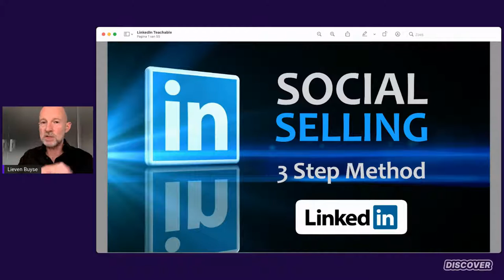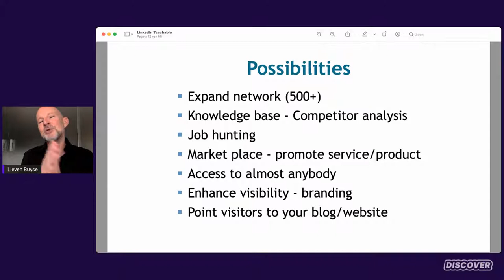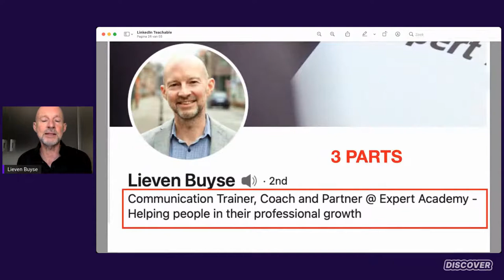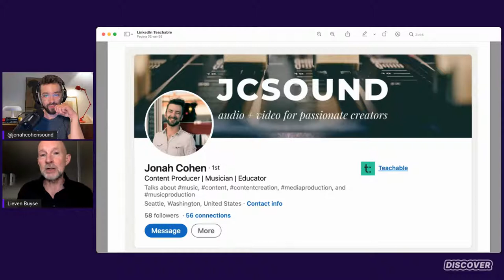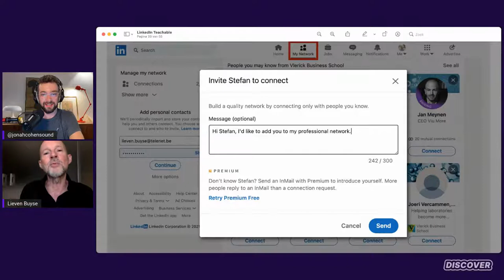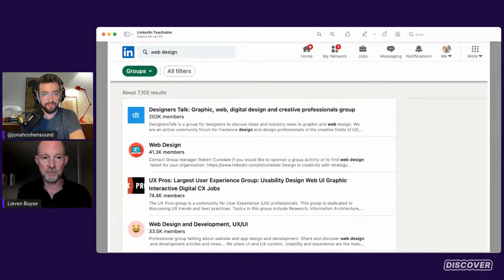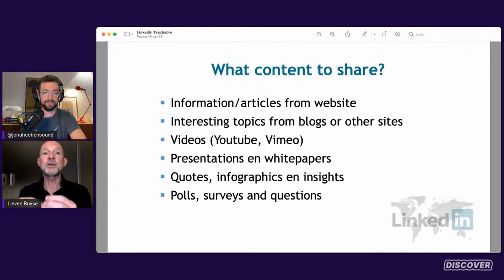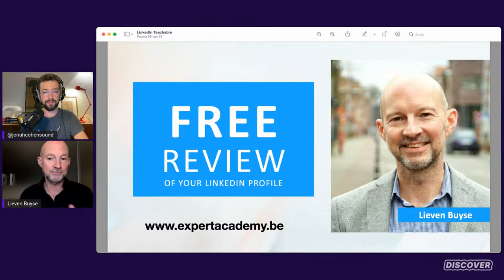Live Workshop - Social Selling on LinkedIn - The 3 Step Method - Lieven Buyse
Get started building your online business for free with Teachable

This live workshop will reveal the tools and strategies to market and promote your products, services & your business successfully on LinkedIn in a simple and easy 3-step method.